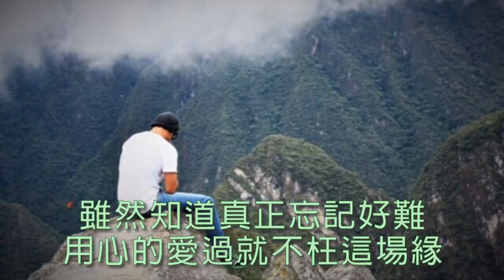《 分手不會再想念 》演唱：王不火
分手不会再想念

词曲：轻云望月
演唱：王不火
编曲：冯丹

你给的爱结束得好突然

让我的心瞬间掉进深渊

多少个花前月下朝夕相伴

被你一个转身就画上了句点

再不轻信任何的誓言

你说的永远只昙花一现

尽管已透支我全部情感

还是没能和你把爱的路走完

分手就不会再把你想念

曾经的美好也不再留恋

就让所有往事随风飘散

坚决的跟回忆说一声再见

默默的告诫自己一遍遍

虽然知道真正忘记好难

用心的爱过就不枉这场缘